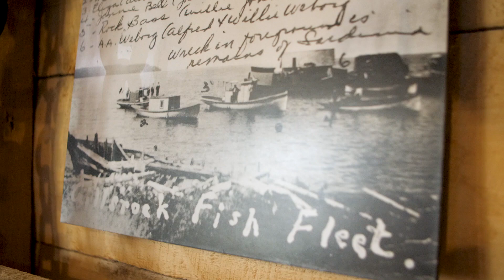Door County is Still a Maritime Community - Door To Door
Learn all about the rich maritime history of Door County with Rhys Kuzdas of the Door County Maritime Museum, as we travel from one end of the peninsula to the other in this episode of Door To Door.